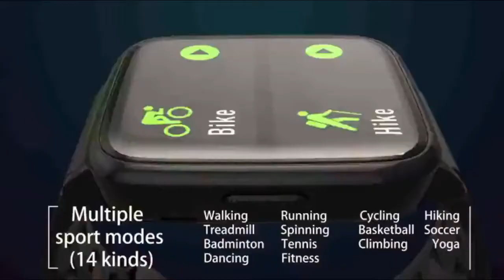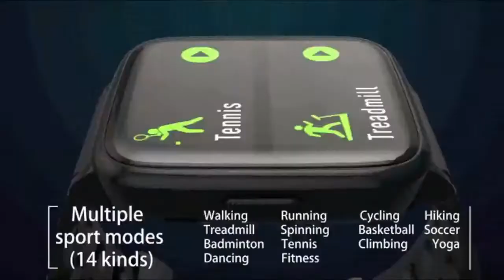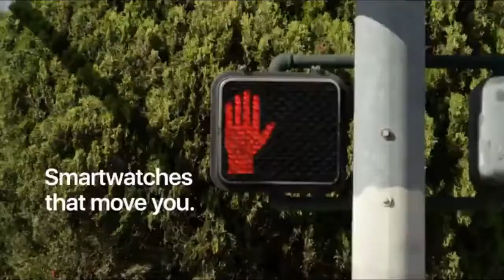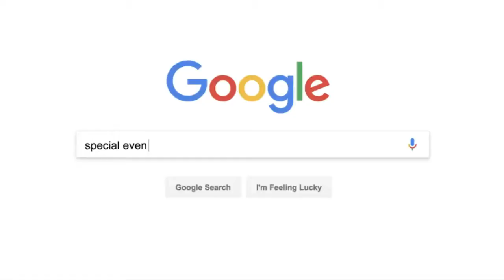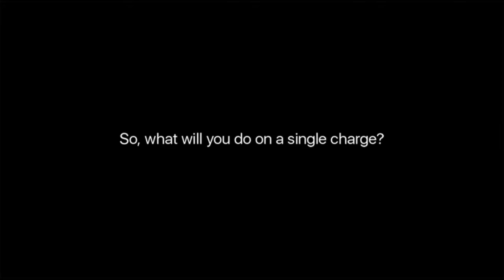Top 5 - Best Ticwatch C2,E2,Pro Smartwatches 2019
1► skygrand smartwatch
✔Amazon US

2►Ticwatch C2
✔AMazon US

3►Ticwatch Pro 4G/LTE
✔Amazon US

4►Ticwatch E2,
✔Amazon US

5► Ticwatch Pro
✔Amazon US